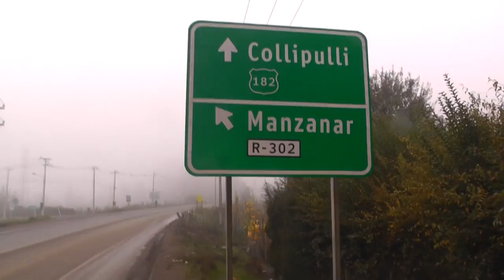ANGOLINA TIENE "RECORD GUINNESS" DE VISITANTES INESPERADOS EN SU CASA